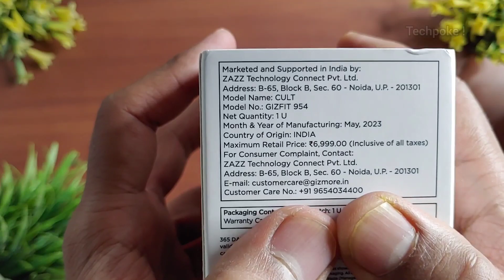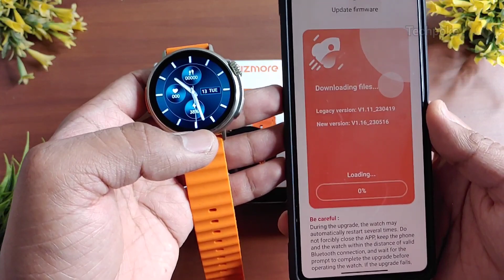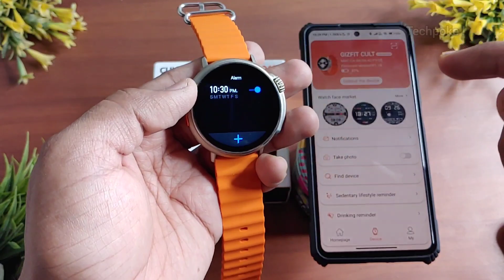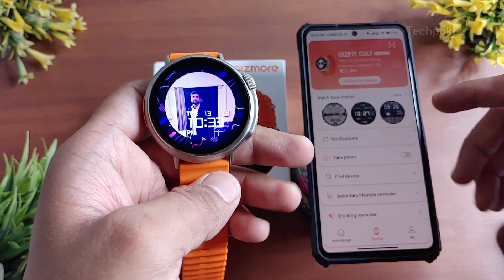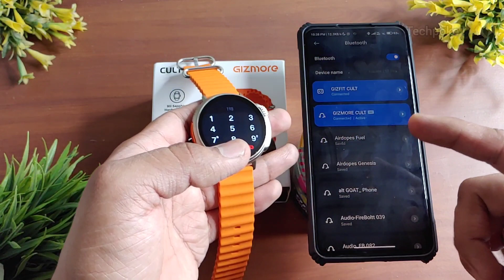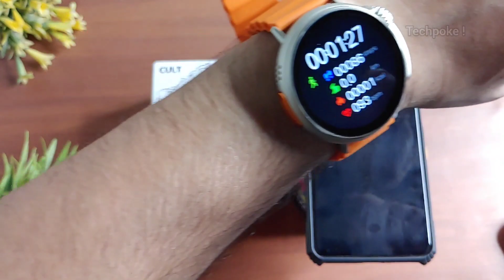Gizmore Cult | Unboxing & review🔥 Apple series 8 ultra (round look) 😍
other recommendations 😉 buy link for Top 5 in this video

3. beatxp vega
4. Noise icon 2 vista

2. register (ad your all details
3. share particular product link or full platform from search bar
4. track your earning (my activity section)

2. register (ad your all details
3. share particular product link or full platform from search bar
4. track your earning (my activity section)

3rd APP (cashkaro) apni purchase pe cashback paao (i made 1000)

This video includes : Top 5 Smartwatches under 3000 rupees
Flipkart sale
Amazon sale
best smart watches for men under 3000
Beatxp vega Neo
amazfit pop 3s

Video Highlights:

Also ask your doubts in the comment section so that we can help you with your queries and questions, also yu can suggest us topics for our next upcoming videos 🙂